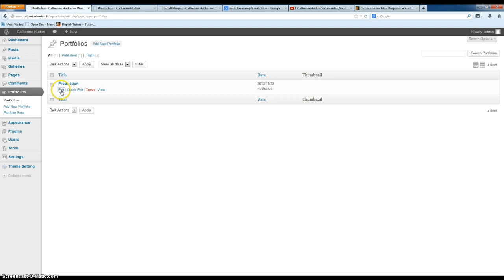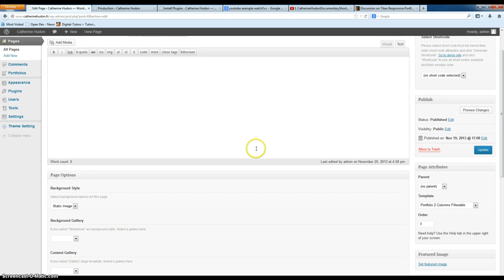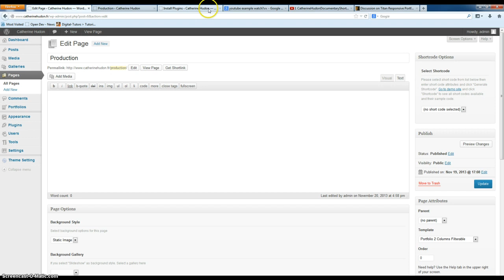Galleries of gallery video youtube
Trying to add a gallery of galleries for youtube videos to be placed in each filterBroadcast, Digital, Independent.Not sure where to place all youtube link per filter?